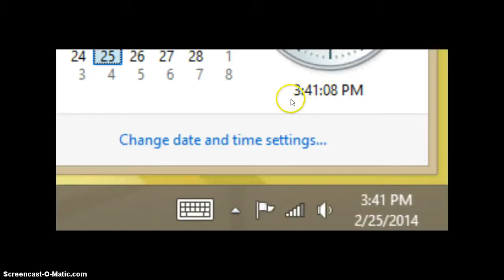My solo factory on uber + update review feb 24